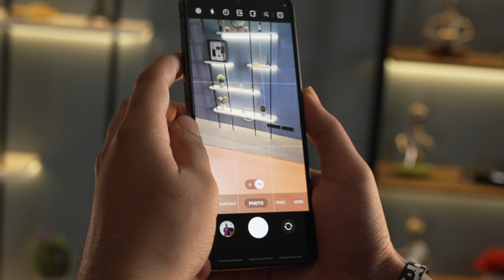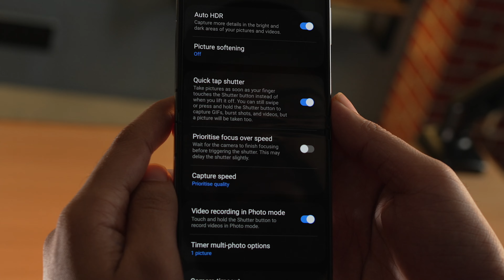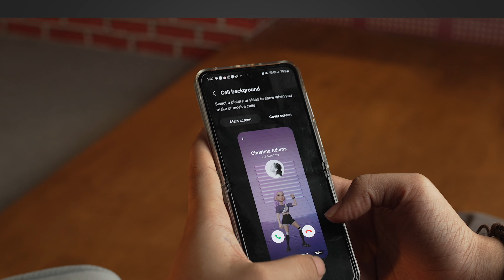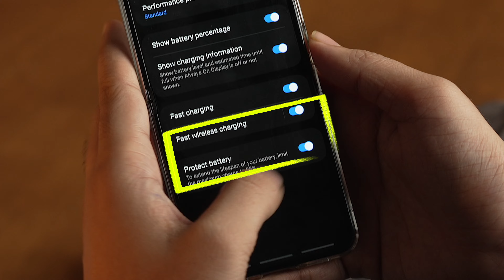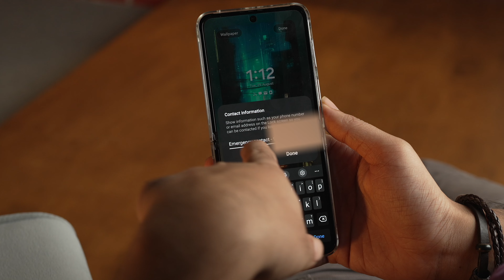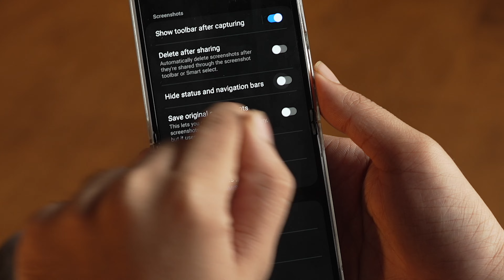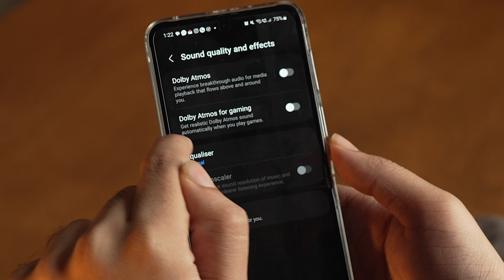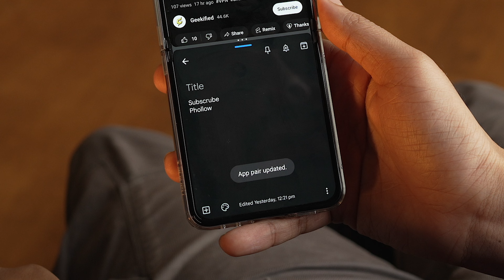Galaxy Z Flip 5: 10+ Tips, Tricks and Hidden Features in Hindi 🔥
The Samsung Galaxy Z Flip 5 is the best foldable phone. In this video, I'm sharing 10+ tricks, tips, and hidden features to help you master the Z Flip 5!

TIMESTAMPS :
0:00 - Galaxy Z Flip 5 Tips and Tricks
0:30 - Camera features on Galaxy Z Flip 5
2:26 - New Customisations of Galaxy Z Flip 5
4:14 - Battery, Privacy, and Security features on Galaxy Z Flip 5
6:03 - Other handy features in Galaxy Z Flip 5
9:07 - Multitasking features on Galaxy Z Flip 5
9:53 - Outro

Gears we use :